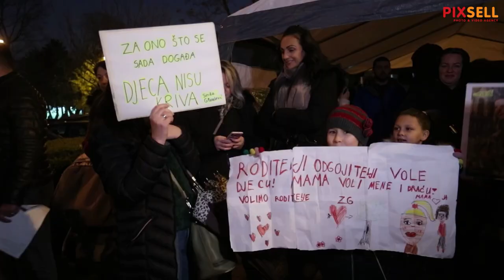Prosvjed roditelja odgojitelja ispred gradskog poglavarstva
Prosvjed roditelja odgojitelja ispred Zagrebačkog gradskog poglavarstva zbog ukidanja mjere roditelj odgojitelj.